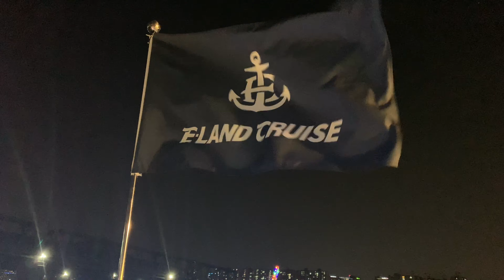Summer Vacation 2019 | OIDO | HANGANG